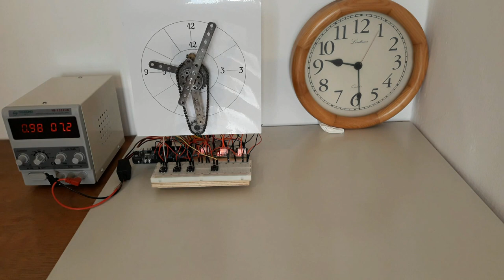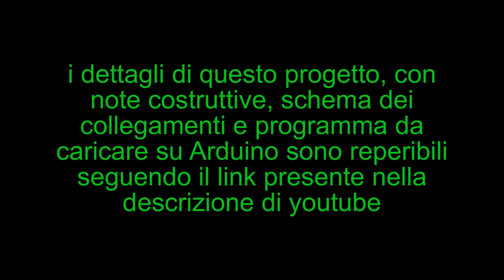orologio analogico - analog clock - powered by arduino & meccano - R1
Arduino gestisce un orologio analogico costruito con il meccano. La descrizione dettagliata di questo progetto, comprensiva di schema dei collegamenti e programma da caricare su Arduino, e' disponibile qui mentre le schede di numerosi altri progetti, corredate da un piccolo ed agile manuale di programmazione e da una nota sulle caratteristiche di Arduino e dei piu' comuni componenti collegabili, e' disponibile qui